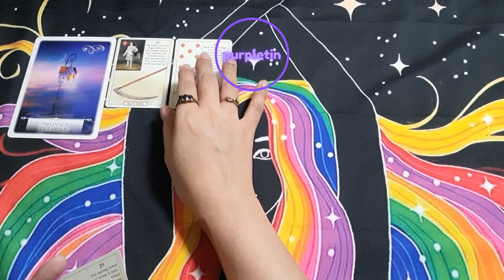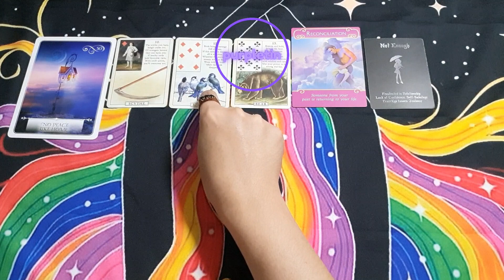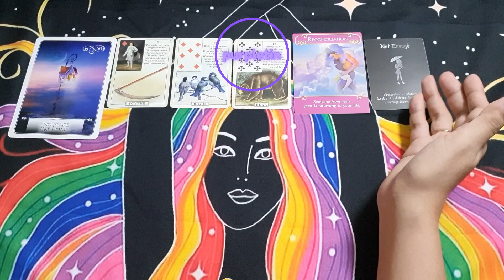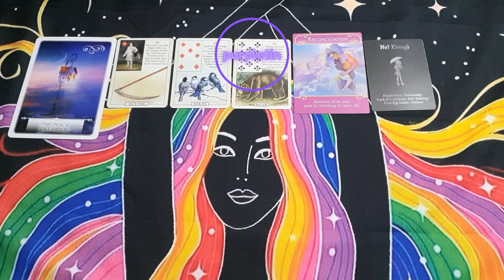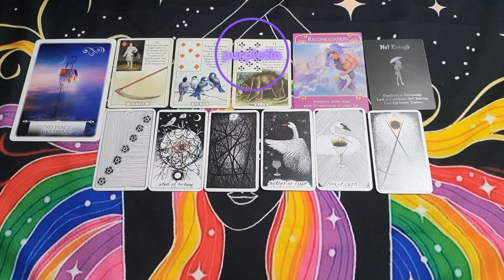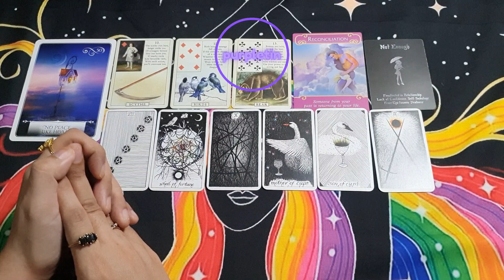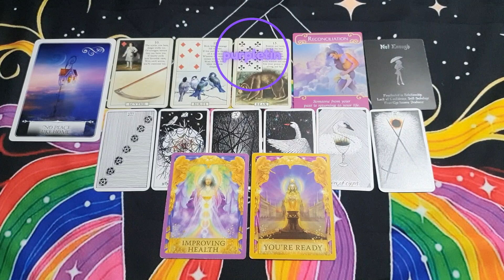CAPRICORN ♑️ May ⛱✨🧿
Click this link to join 👇
I also accept brand new/used  tarot/oracle cards, tarot bags/pouches, white sage incense / palo santo / incense cones / incense sticks, tea light candles or any kind of gifts or donations.